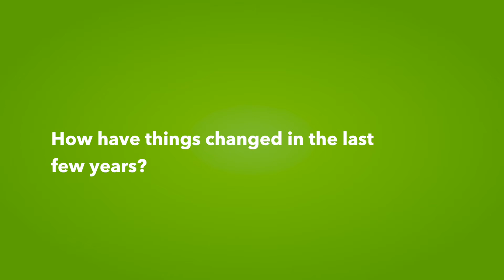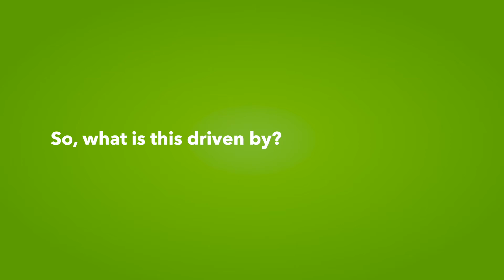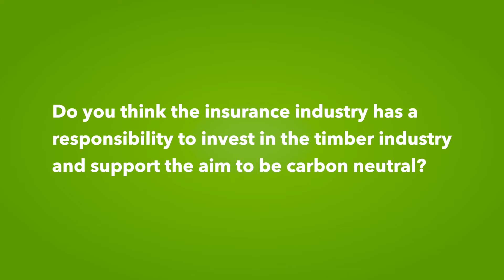Dominic Lion - Associate Director, Gallagher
Interview with Dominic Lion